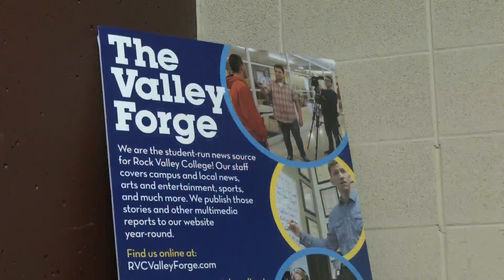Rockford Filmmakers are heading to France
ROCKFORD, Ill. (WTVO) — Brother's TJ and Aaron Hill's film "A Cloudy Moon" is going to the Cannes International Film Festival in France.